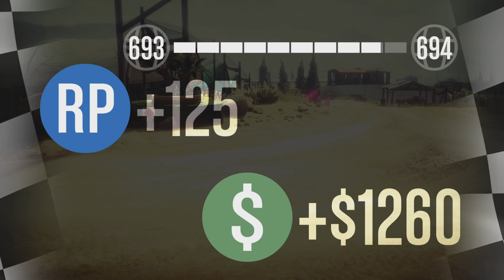Philadelphia (WORC #208 Preview) by tsnobody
Preview for PS4 World Off-Road Championship #208: Tuesday, 7th of February.